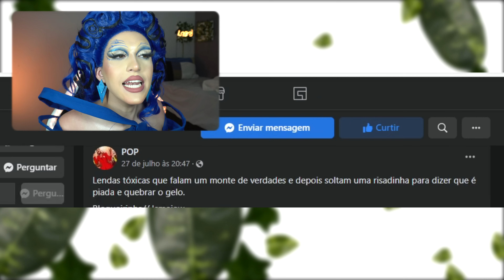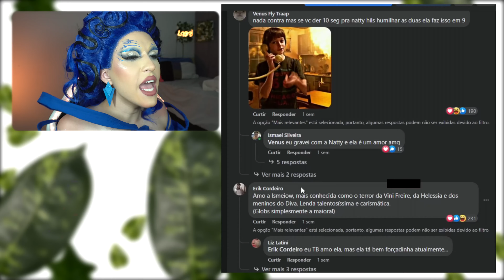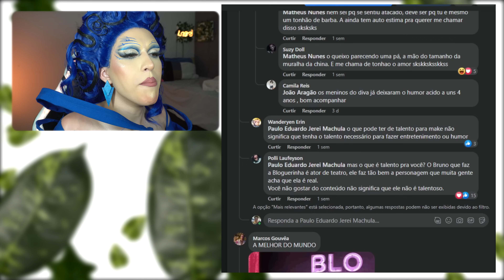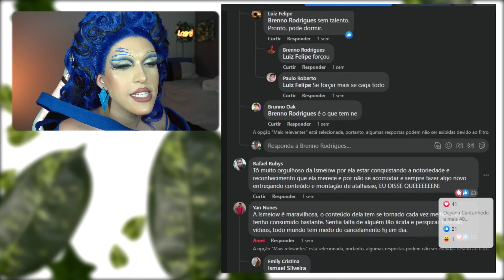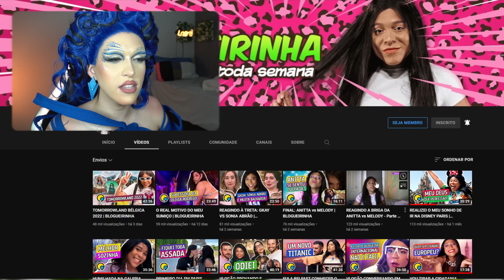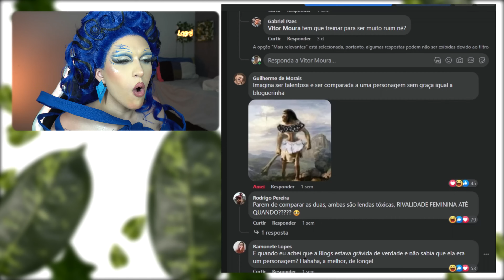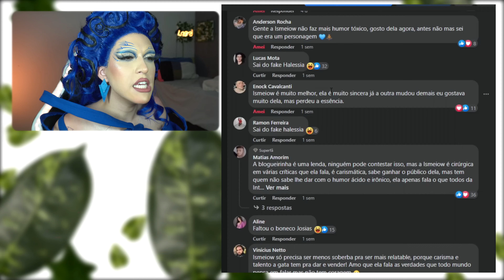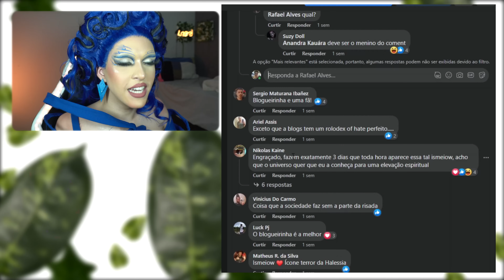Sai em página de fofoca (APARENTEMENTE AGORA SOU FAMOSA)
⚪ Mande mimos: Cx Postal n°281 CEP:75024970|GO